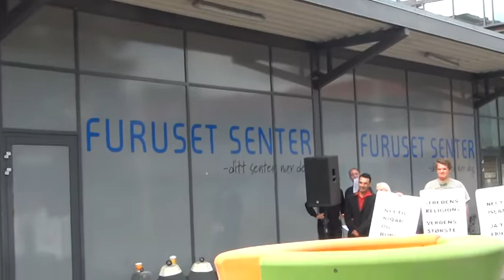Stig Andesen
Furuset 20 aug. 2016